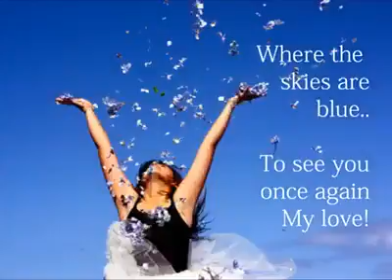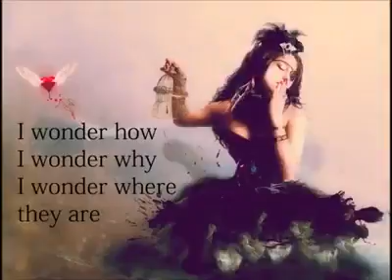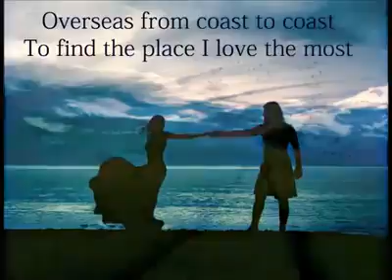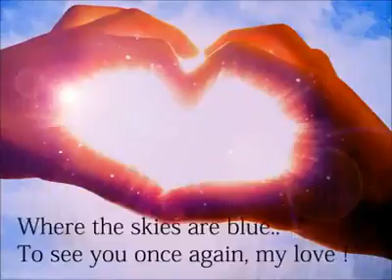My love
Love song